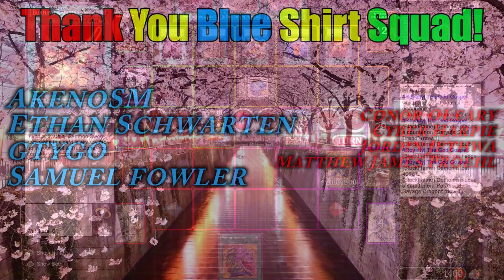No Main Phase! No Fun Allowed! The Perfect Yu-Gi-Oh! Denial Strategy!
Don't like your opponent getting the chance to play the game? Well we have the deck for you! We will have the deck profile for everyone later in the week. What do you think about the strategy for this deck?